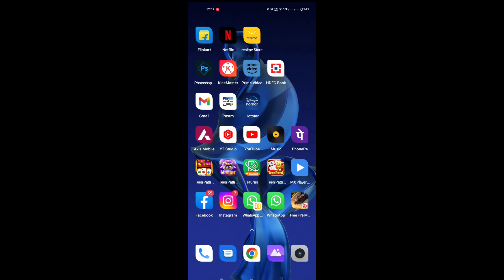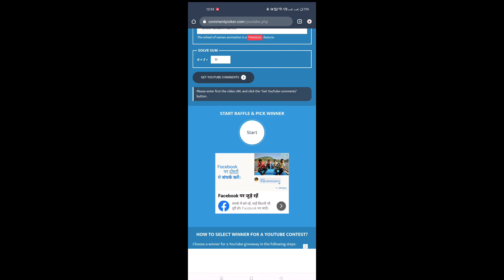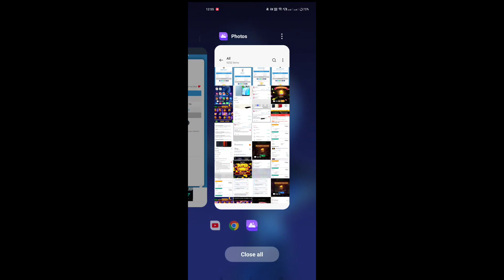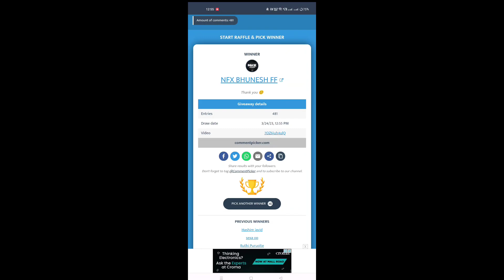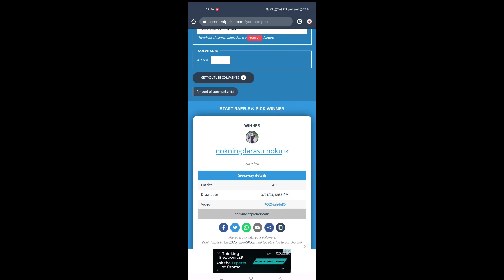Giveaway Winner 🎊 | 6 Lucky Winner Naam Announcement 💌🥳 | Teen Patti Gold | Teen Patti Master ♠️🔥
Description

Description
♠️Join 100% Payment verified ♠️

 ♠️₹500- ₹50,000♠️

 20+ GAMES HAI ISME JO MARZI KHELO AUR JEETO REAL CASH 💸💯

SATH HI REFFER KARKE KAMAO WITHOUT ANY INVESTMENT 💯💥

Aaj milega sabko paisa 💸 Giveaway hoga aaj 3000 Rs ka 💌 6 bando ko milega ₹ 500 💯 Teen Patti Gold ♠️

World's First Mega | सबसे बड़ा मेगा विन 😍 | Explore Slots | Live Proof Win | Teen Patti Master ♠️

1000 RS 240000 LIVE PROOF VIDEO

10000 RS से 240000 | Explore Slots Live Epic & Mega Win | Teen Patti Master 2023 | देखो लाइव जीता

Queries Solved:-
3 patti me paise kaise kamaye,
3 patti real money game,
3 patti real cash game,